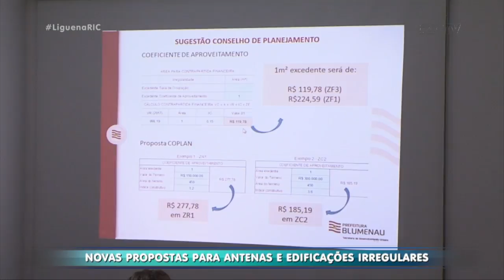Novas propostas para antenas e edificações irregulares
Uma audiência pública, promovida pela Prefeitura de Blumenau, apresentou as propostas de alteração ao código de edificações e de antenas de telecomunicações na cidade.